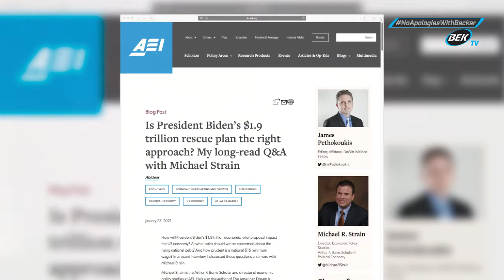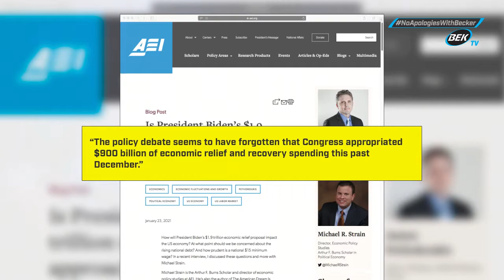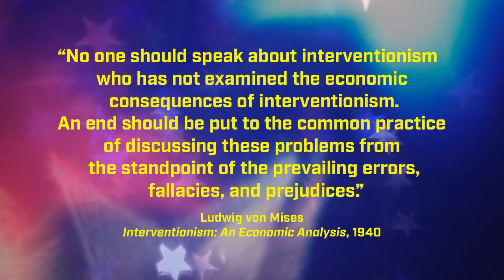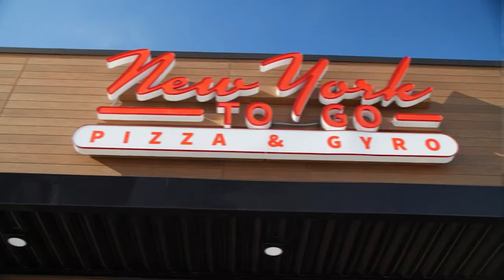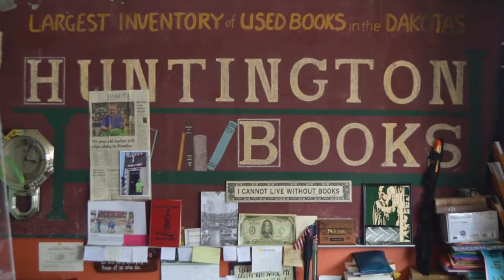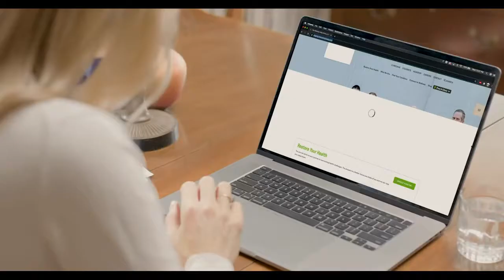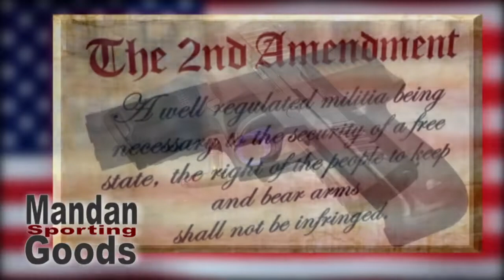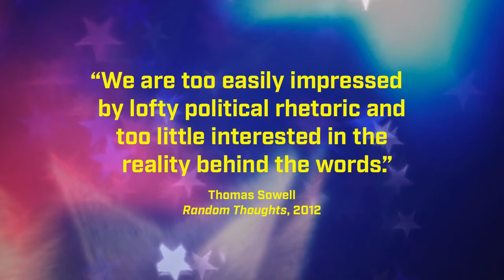May 3rd 2021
No Apologies with Becker - Rick chats with Dustin Gawrylow